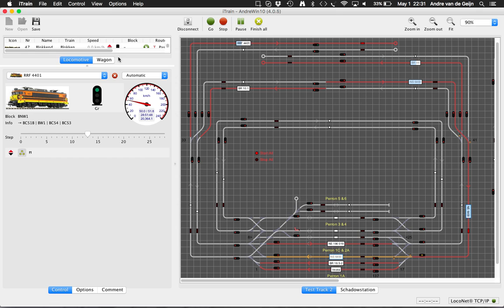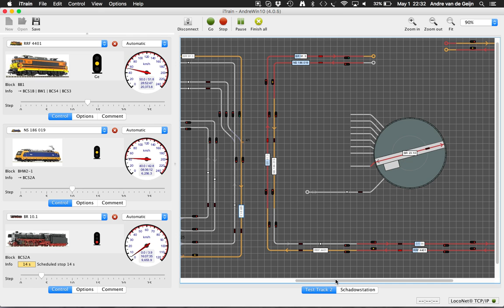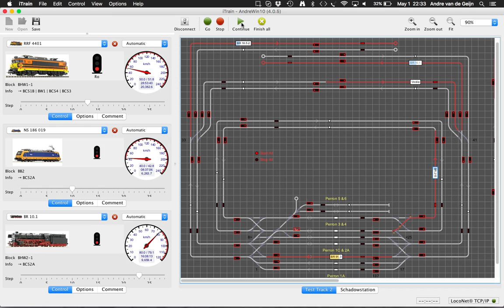Modelbaan Dashboard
Een korte introductie van het dashboard dat ik gebruik om m'n model baan aan te sturen.